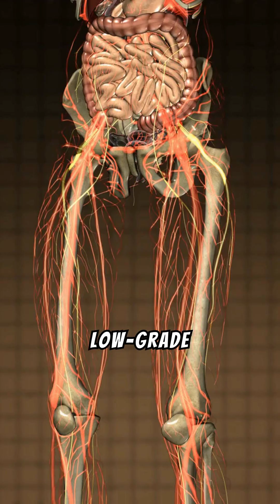Cervical Dysplasia: Is It a Cancer Risk? 🚨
Cervical dysplasia is not cancer, but it can lead to cervical cancer if left untreated. 🚨

In this short video, we break down:

What cervical dysplasia is.
How it’s linked to HPV.
The importance of early detection through Pap smears.
Why regular screenings and HPV vaccines can save lives.

✅ Stay informed, stay protected. Regular check-ups can make all the difference.

Visit trusted resources like the CDC and WHO for additional information on cervical health.